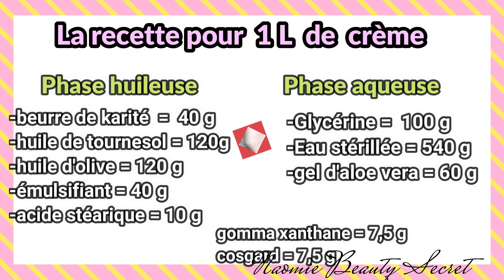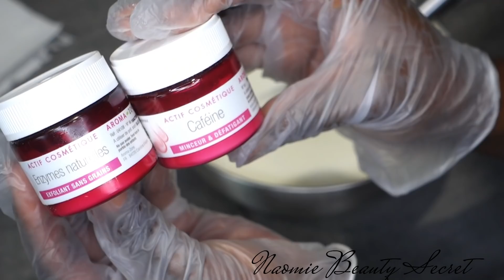TUTO: GOMMAGE AMINCISSANT A LA CAFEINE ET SUCRE BRUN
Bienvenu(e) sur ma chaine
Je suis ravie de partager avec toi aujourd'hui cette nouvelle vidéo qui j'espère te donnera envie de prendre soin de toi ainsi que de ton entourage

naomiebeautysecret

Mes vidéos  les plus appréciées